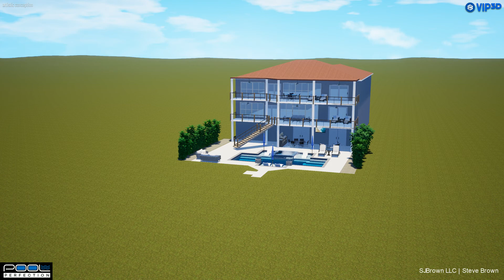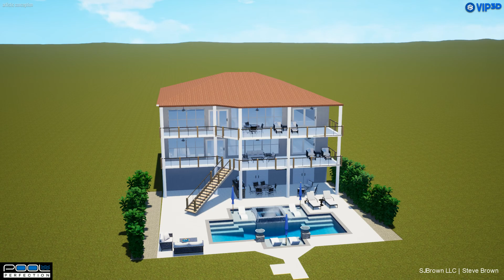Gulf Blvd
Out with the old and in with the new. We demo and remove the outdated pool and spa and replace with this sleek modern pool and Spa. Pool features 2 sun shelves so you can catch the AM and PM sun as it moves across the sky. The Champagne spa is the perfect spot for watching the beautiful sunsets on the Gulf of Mexico. The pool has plenty of of space to host family and friends while not obstructing the beautiful view. Artistic pavers further add the the modern design. LED lighting finish out this modern delight.